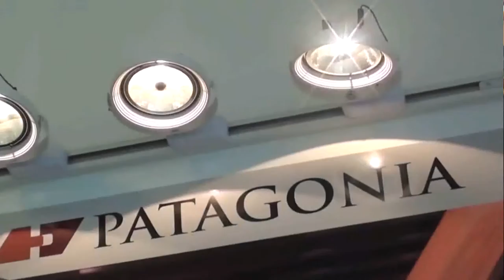Espacio 584 Lawn Tennis Country Club